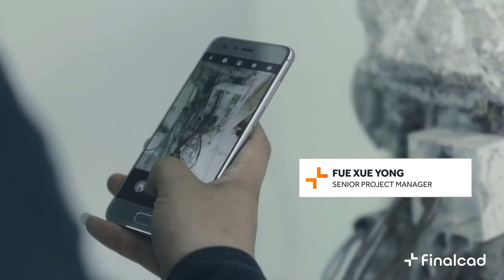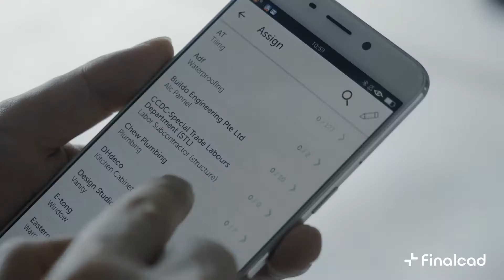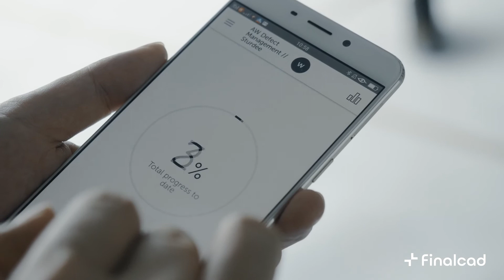China Construction spearheads smart construction in Singapore with Finalcad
China State Construction Engineering Corporation (CSCEC), the largest global contractor in the world (Top250 ENR 2017 ranking), is spearheading the digital transformation of construction in Singapore with Finalcad. Hear the feedback from the Sturdee Project, a 30-storey, high-end condominium in the center of Singapore.